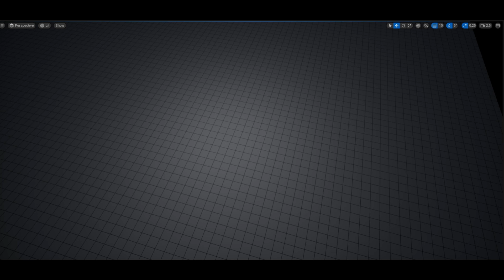Alaca Game Laser Beam (All Elements) VFX